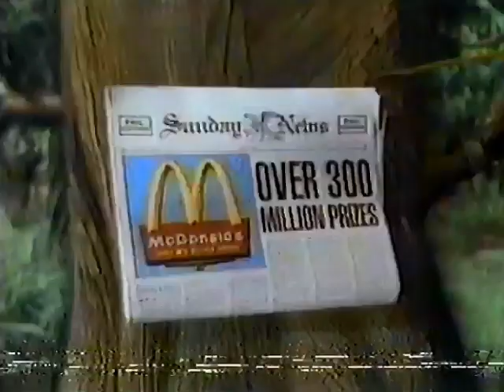McDonalds Robin Hood commercial from 1996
Pulled from VHS Tape of March 31st 1996 broadcast of The Simpsons on FOX28 KAYU